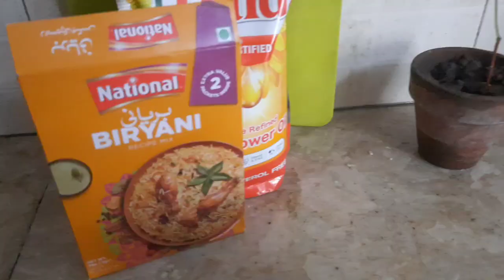yummyfood exclusive beef biryanirecipe magic easyrecipe quickrecipe yummy